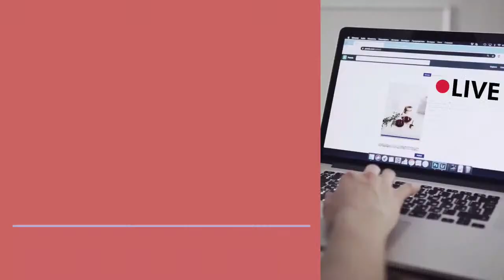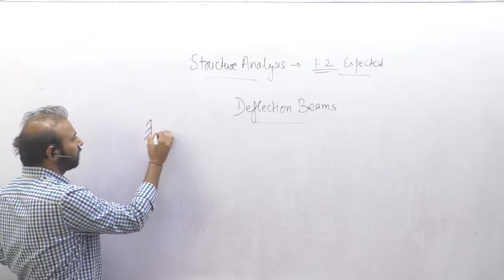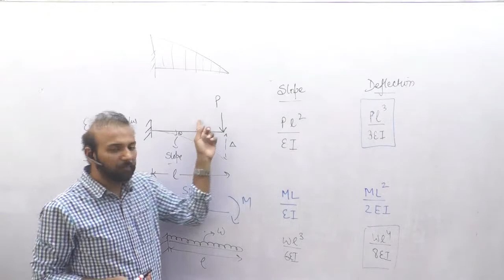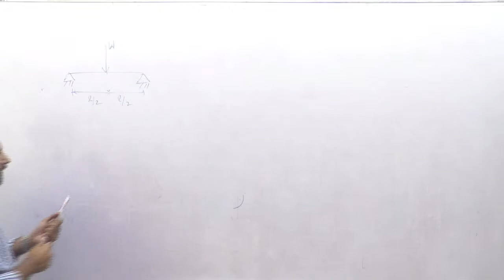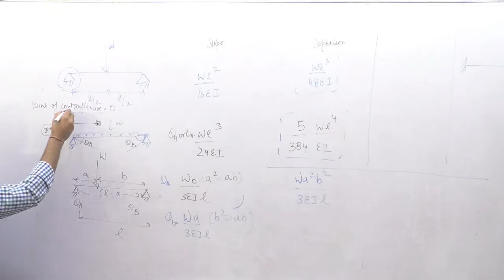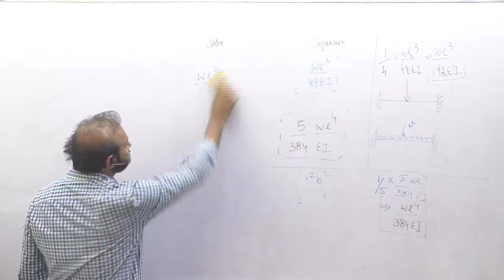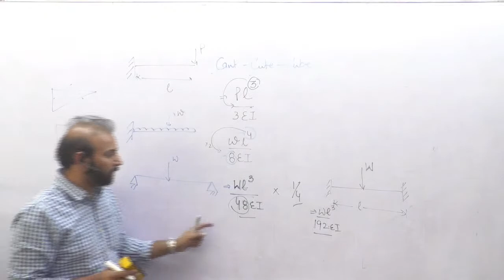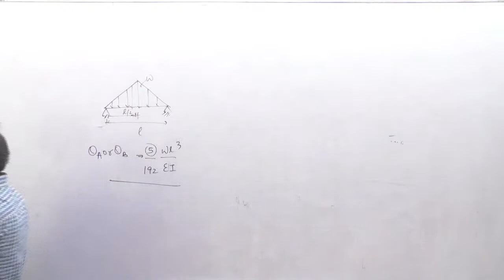Structure Lecture 01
Specialized Online Live Classes

🔟 📲Online Test series App shorturl.at/GJQZ5

Test your Preparation by taking the Eduzphere Online Test Series

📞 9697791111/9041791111